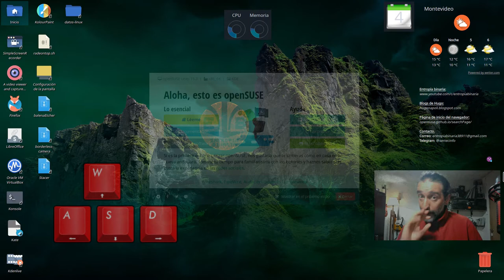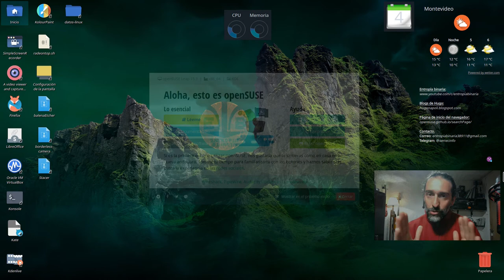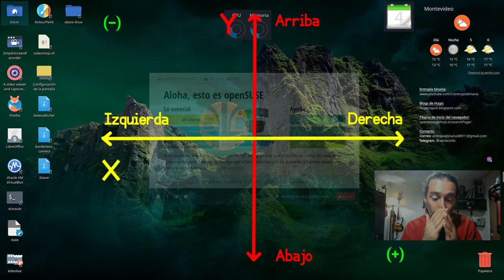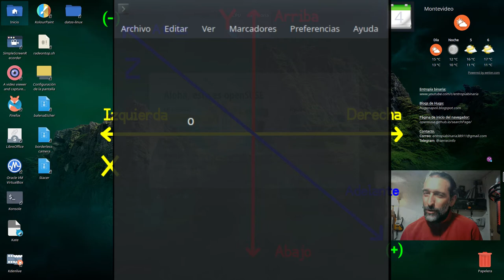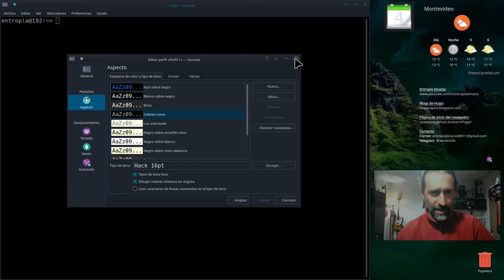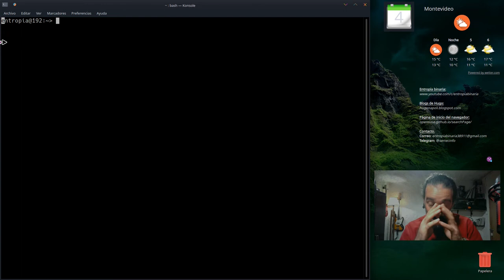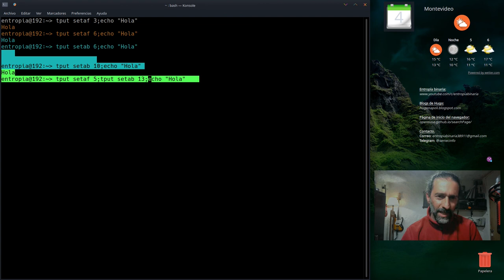PROGRAMACIÓN BASH V: animación ASCII. Utilidad del teclado, ejes Y, X y Z. Colores de letra y fondo.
Aprende a identificar los ejes Y (alto), X (ancho) y Z (profundidad).
Cambia de color al texto (foreground) y al fondo (background).
Posiciona al cursor en el lugar de la pantalla que quieras y escribe allí.
Utiliza el comando tput con los complementos setaf, setab, cup, sgr0.